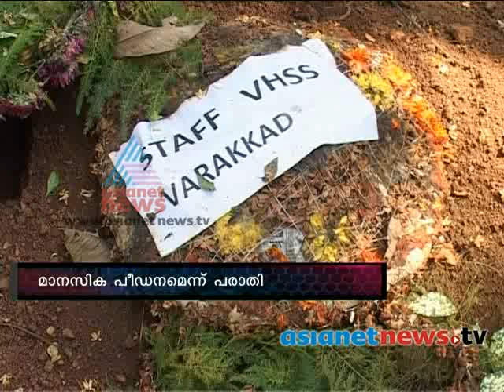Harassment from teacher, student commits suicide FIR 21st Nov 2013 Part 1എഫ് ഐ ആര്‍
Harassment from teacher, student commits suicide